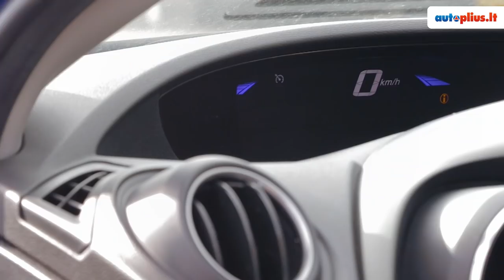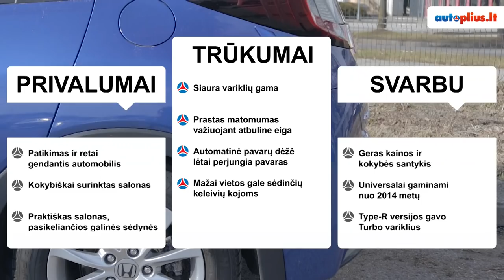Honda Civic (2011-2017) - Autoplius.lt automobilio apžvalga